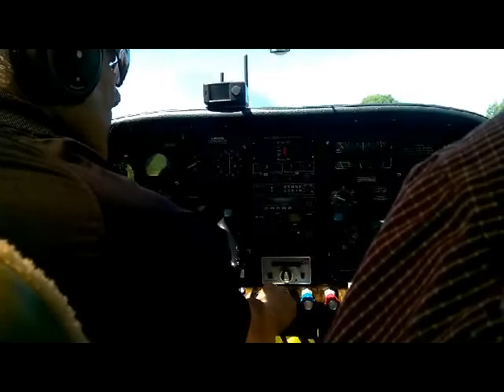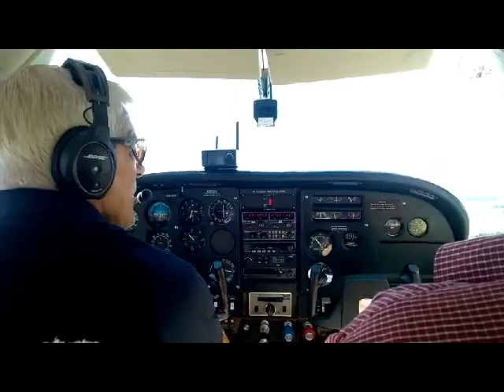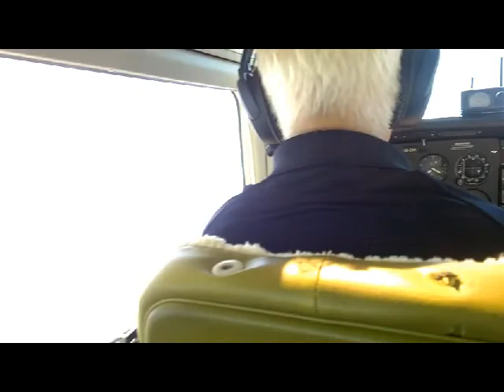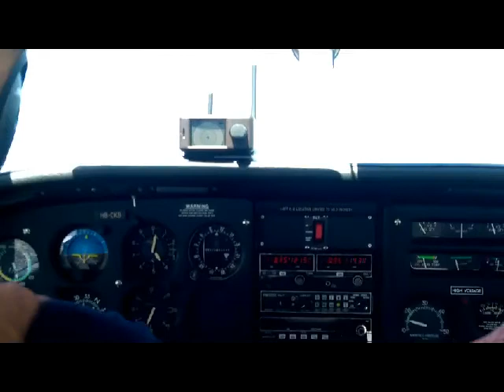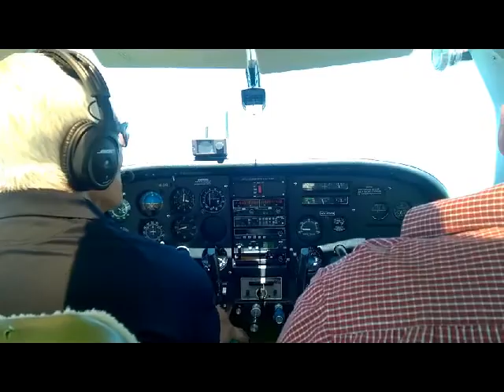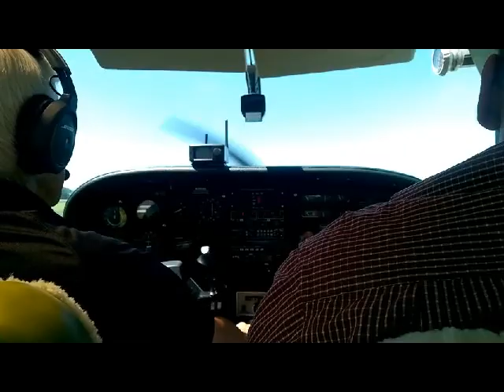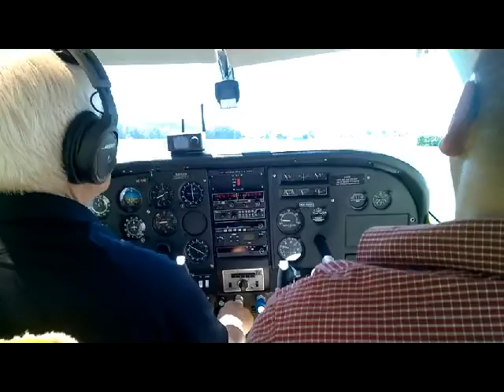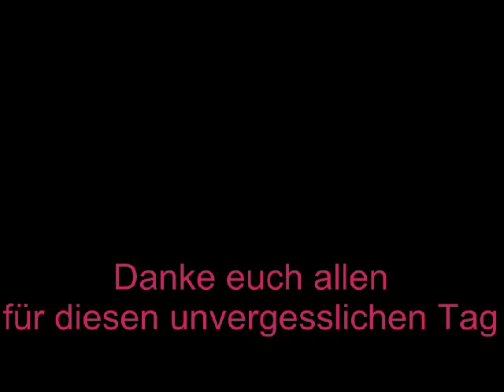Heavy Lift to the Säntis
Rundflug um den Säntis. Eingeladen von unseren Freunden Sändy und Beda. Ein unvergesslicher Tag. Vielen lieben Dank